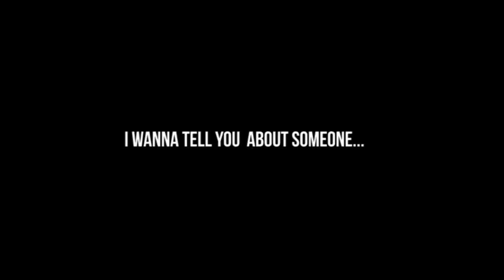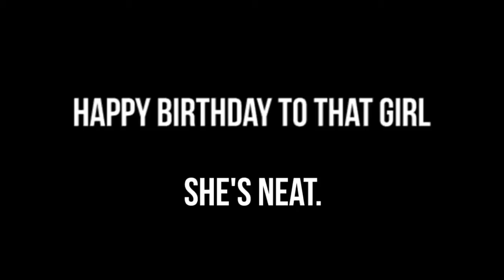Happy Birthday PC Brain!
Yeah I did.